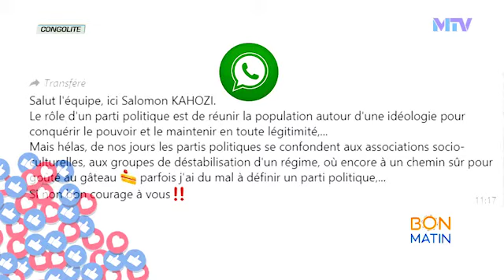CONGOLITE | LES ROUAGES DES PARTIS POLITIQUES EN RDC